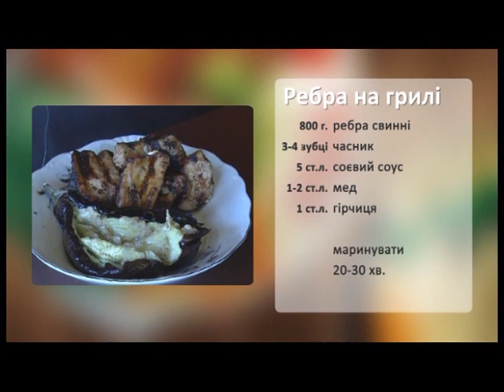Наша куховарня. Випуск 3